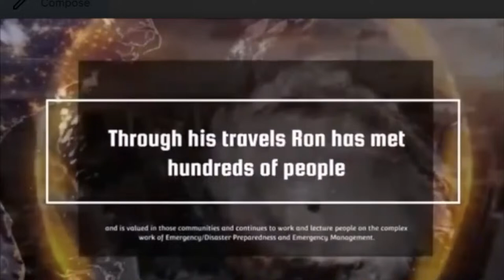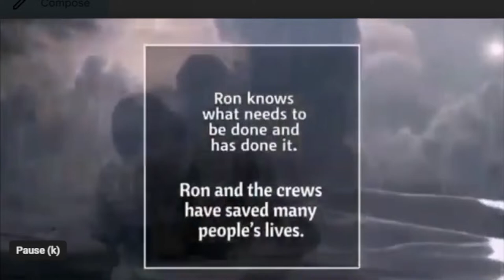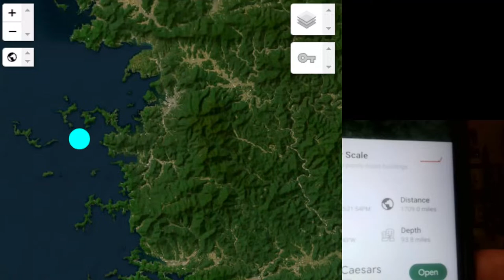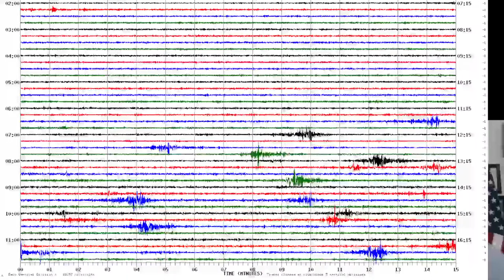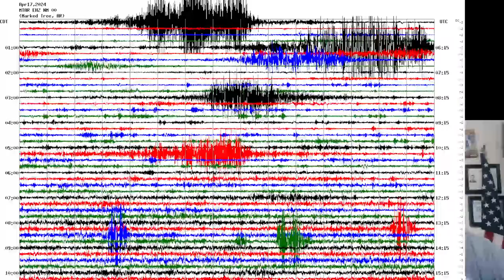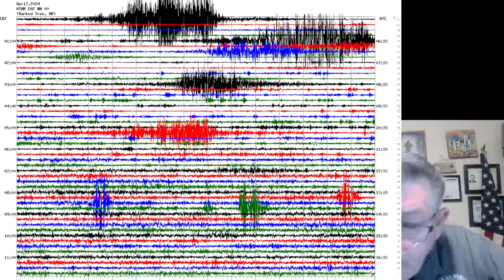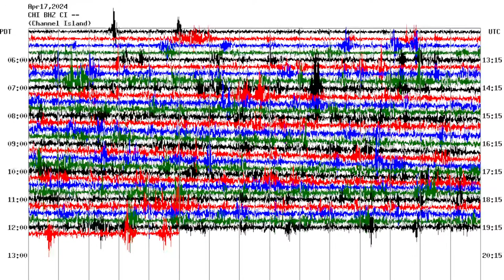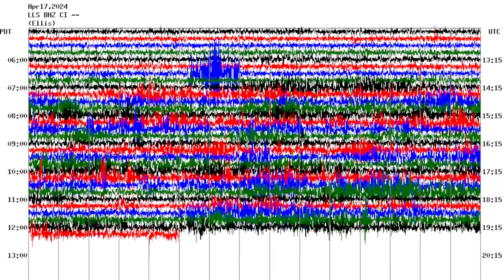Emergency Management Associates Earthquakes, So. California Quakes Wednesday April 17, 2024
MeWe.com
Instagram Emergency Management Associates

If you would like to support our program and what we are doing, you may make donations

Sources of Information:
Earthquakes:
United States: USGS.gov
European Agency: EMSC
Pacific Northwest Seismic Network: pnsn.org.
National Hurricane Warning Center: NHWC
Weather: National Weather Service: NWS.gov
Center For Disease Control CDC.gov
College of Dupage: Goes Satellite Images
EMA Graphic Videos Courtesy

Family Preparedness Spencer W. Kimball:    • Family Preparedness

Wages World:SUN HITS DEVIL COMET AND RIPPED ITS COMA AS ANOTHER COMET DIVES AT SUN / STRANGE CME    • SUN HITS DEVIL COMET AND RIPPED ITS C...

Mark Inspires: Live Music & Laughs! Day 1924 Crafting the Ultimate Theme Song = Comedy Gold!:

Ron has been involved in First Response and in the Preparedness arena
for years. Since the early 1980’s Ron Tyler has been working to make sure people are prepared for whatever comes there way. He assisted his parents doing survival dinners where they went to church.   He has lived in earthquake country, where quite a few large earthquakes hit San Diego and the state of California. Ron Tyler started Emergency Management Associates as a way to prepare people for coming emergencies and disasters.  He was a First Responder, and responded to areas to help serve, rescue and train people. Ron has set up emergency command posts during fire seasons in the mountains of southern California and in Colorado.. Having been a volunteer fireman and then a Police Officer, Ron knows what needs to be done and has done it. Ron and the crews have saved many people’s lives. Ron has spoken to hundreds of community groups, helped organize Emergency Preparedness Fairs where he has lived. Through his travels Ron has met hundreds of people and is valued in those communities and continues to work and lecture people on the complex work of Emergency/Disaster Preparedness and Emergency Management.
Ron has spent 24 years in Law Enforcement, and has an extensive background in Law Enforcement and tactics. Ron’ career was spent in homicide, traffic accident investigation and weapons and tactics and personal/executive protection and Emergency Management.. Ron Tyler has been a missionary for his church and is now a gospel doctrine  Instructor.

This Work Is Distributed Free Of Charge By Emergency Management Associates. The author Ron Tyler  Has Neither Monetized This Work Nor Sought Any Profit From Its Distribution.

WARNING:  The images, banners, animations and contents of this site are protected under International Copyright Laws.  Unauthorized dissemination or distribution in any way, without the express written consent of Ronald L. Tyler, CEO, is expressly prohibited.  Violations are punishable by law.